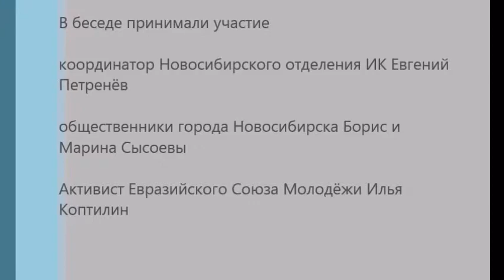Ислам История, направления, исламистские секты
Ислам. История возникновения. Что такое шииты и сунниты. Шиитские секты и направления, суннитские правовые школы. Секты в Исламе, Их значение в мировой истории и политике. В открытой беседе попытались разобраться участники Новосибирского дискуссионного клуба.